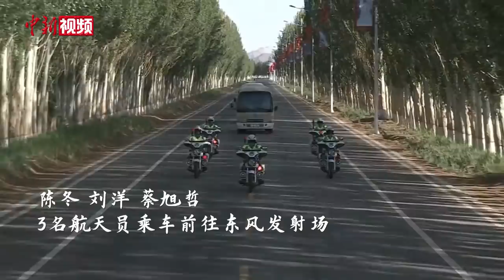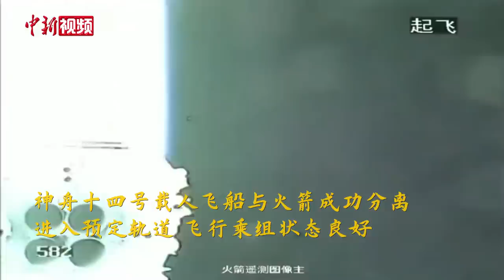150秒带你回顾神舟十四号发射任务全程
6月5日10时44分，搭载神舟十四号载人飞船的长征二号F遥十四运载火箭在酒泉卫星发射中心点火发射，约577秒后，神舟十四号载人飞船与火箭成功分离，进入预定轨道，飞行乘组状态良好，发射取得圆满成功。150秒带你回顾神舟十四号发射任务全程。